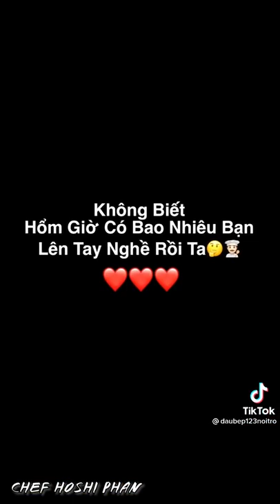cá kho tộ